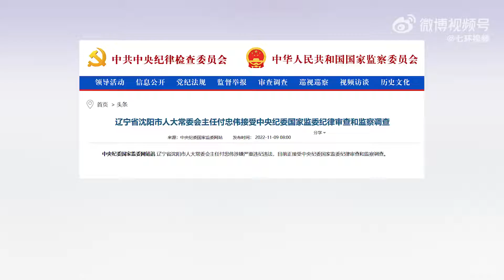沈阳市人大常委会主任付忠伟被查，涉嫌严重违纪违法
11月9日，中央纪委国家监委网站讯，辽宁省沈阳市人大常委会主任付忠伟涉嫌严重违纪违法，目前正接受中央纪委国家监委纪律审查和监察调查。